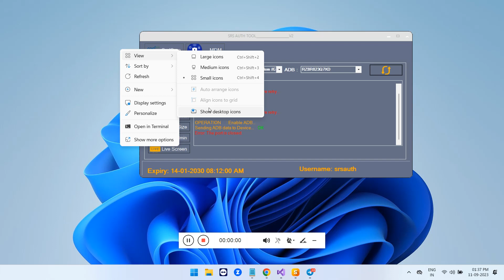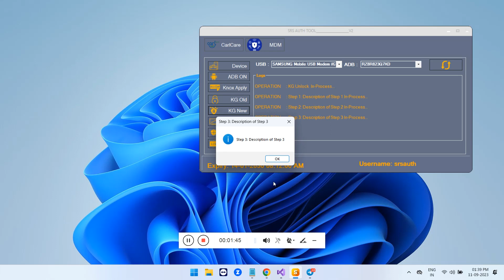SRS AUTH TOOL KG UNLOCK PROCESS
samsung kg unlock process by srsauth tool